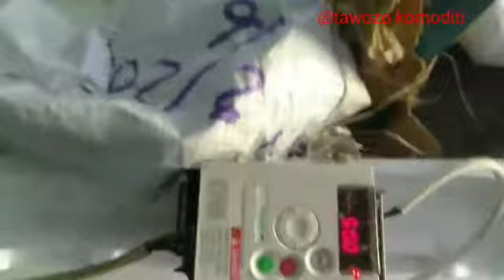Mesin pemecah kemiri,ende 082267613141